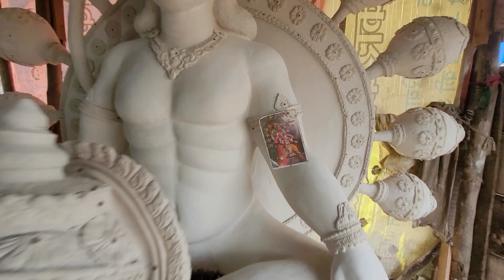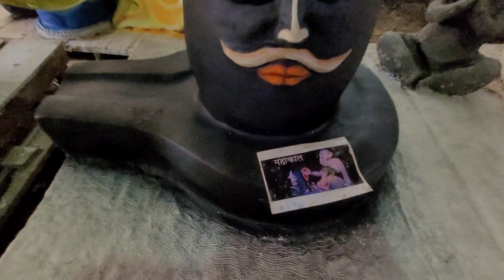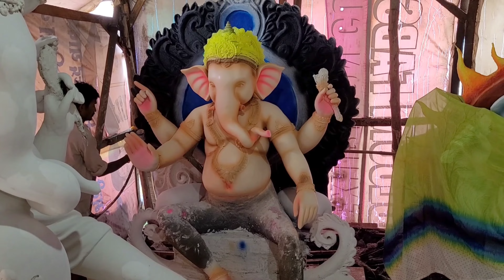थनौद में एक से बढ़कर एक मूर्ति | Thanod Mein Ek Se Badhkar Ek Murti | Chhattisgarhi Vlogs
थनौद में एक से बढ़कर एक मूर्ति